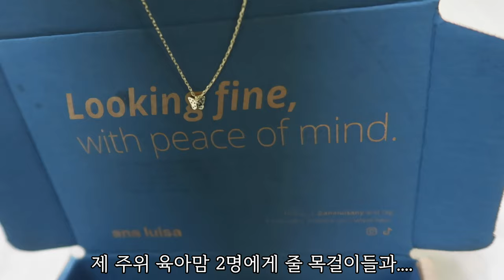육아맘들에게 작은 힐링 선물하기 /Ana luisa (안나 루이사) 목걸이를 착용해보았어요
위에 주소를 클릭하시면
방글생글 구독자분들만을 위한 20% 할인 행사중인 주소로
넘어간답니다 !!